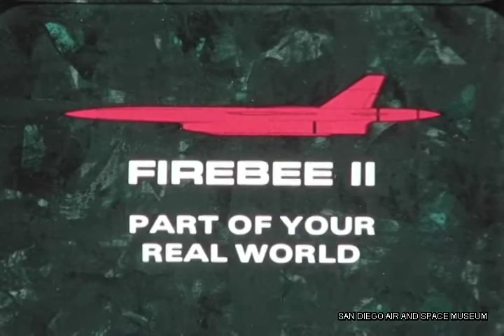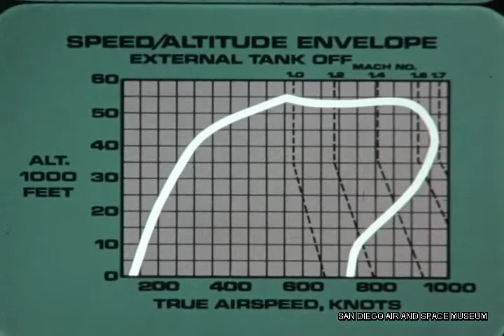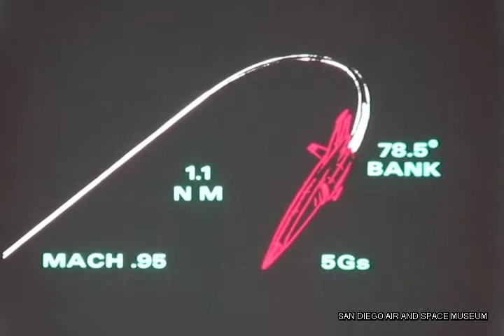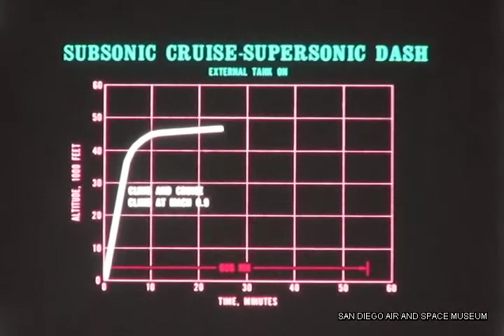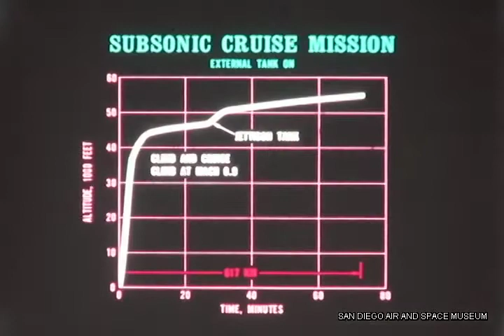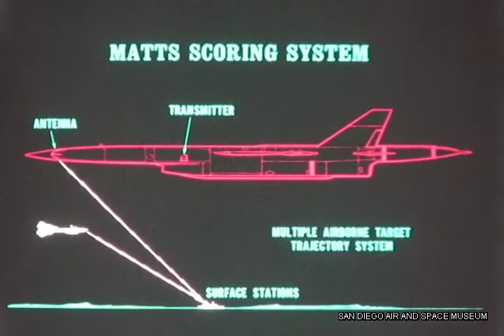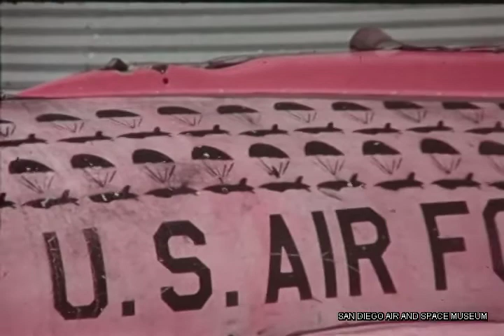F-0890 Teledyne Ryan Firebee II BQM-34 UAV